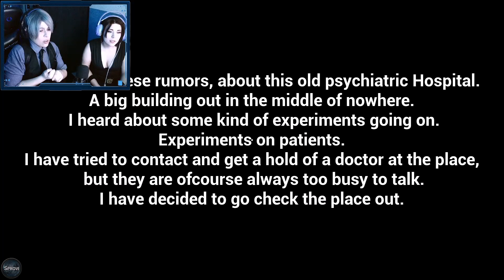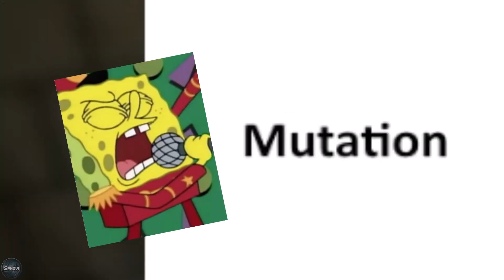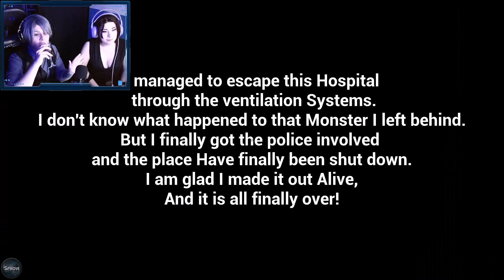Nos colamos en un hospital y nos sigue el chupachotas || Sujeto 65 || Especial Leon & Jill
¡Buenas buenaaaaaaas!
Hoy os traigo un vídeo de un especial que hicimos mi compa Vikynyaah y yo en twitch! Teníamos una sesión de fotos antes y aprovechamos para emitir con estas estupendas pintazas. Es un juego cortito pero entretenido, ¡Recordad el uso de cascos! Espero que os guste y que os divirtáis.
¡Un grandísimo abrazo familia!